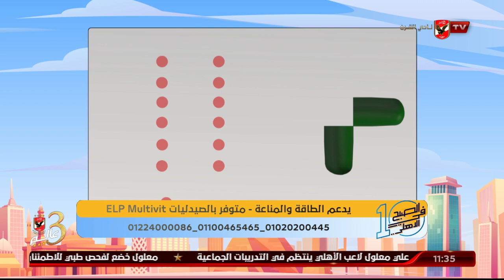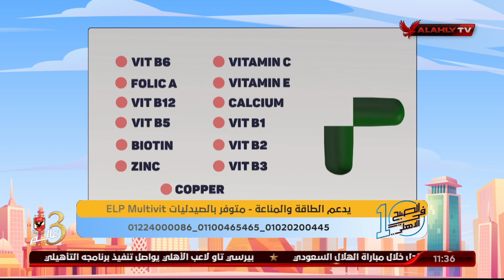د. دينا توضح دور الفيتامينات وأهميتها للرجال فوق سن الـ40 لتعزيز الجهاز المناعي وتجديد الطاقة